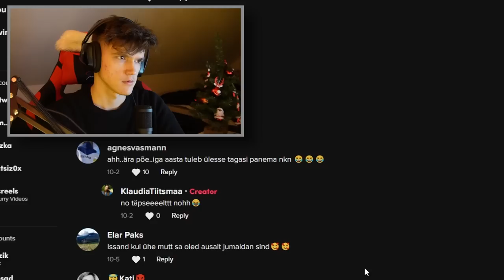EESTI *JÕULUDE* TIKTOKID?! | VLOGMAS#21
Milline nendest kõige parem oli huuh?
TEEME 210 LIKE?! :D

Mängude, koodide ja muu ostmisel registreeru lingil ja saad palju soodsamalt.

Kasuta item shopis mu CREATOR CODE: RALFYT

ralfjp

peace, love n positivity y'all